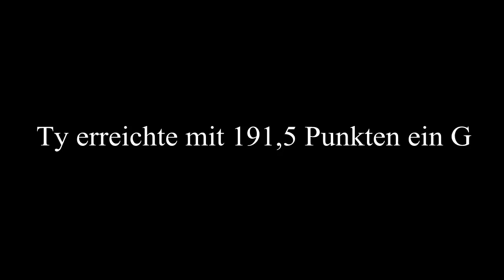Tys erster Start in Klasse 1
Wildsong's Overnight Express "Ty" am 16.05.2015 in Oberhausen beim Team Waldaue bei seinem ersten Start in Klasse 1. Wegen 2 verpatzter Übungen ist es leider nur ein G geworden, aber ich finde, er hat traumhaft schön gearbeitet!